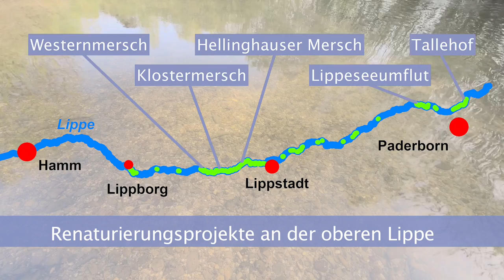3 2 Renaturierungsprojekte an der oberen Lippe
Im Auftrag der Bezirksregierungen Arnsberg und Detmold wurde die Videoreihe „Alles im Fluss“ zusammen mit AugenBlick naturfilm (U. Haufe) entwickelt. Sie portraitiert in kurzen Filmbausteinen die Faszination einer intakten Flussnatur am Beispiel der Oberen Lippe und stellt wegweisende Renaturierungsprojekte vor.

Die Nutzung, der Download und die Weitergabe der Videos unter Angabe der Quelle sind ausdrücklich erwünscht.